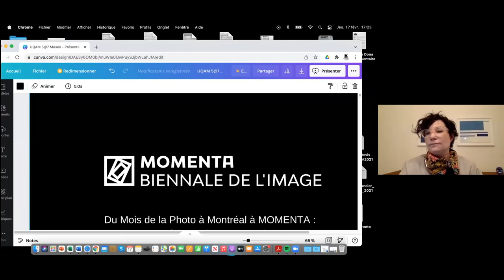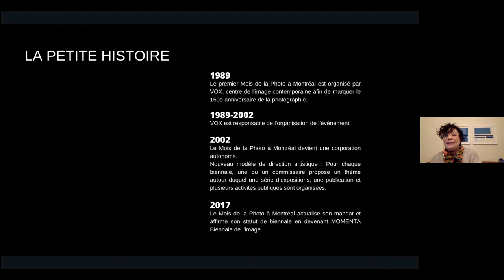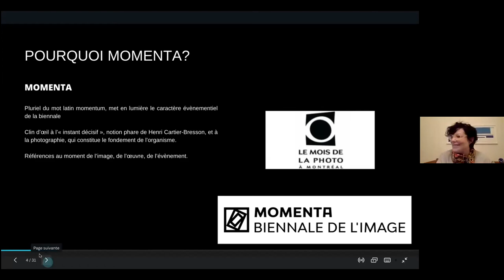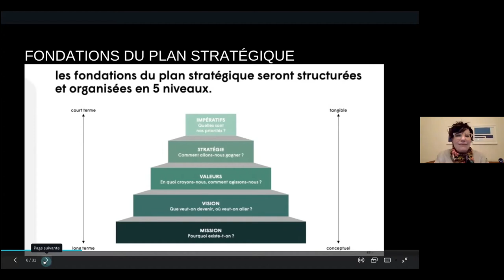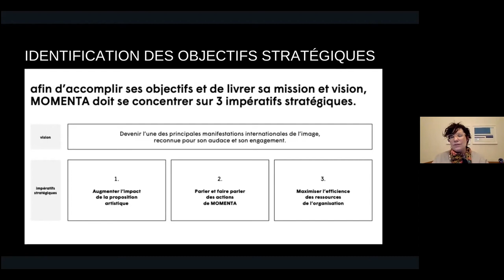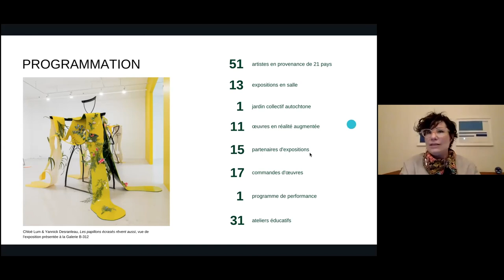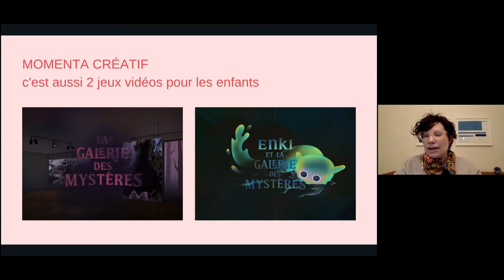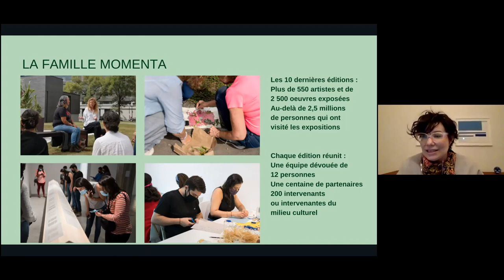Audrey Genois | Les 5 à 7 en Muséo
Titre de la conférence : Du Mois de la Photo à Montréal à MOMENTA : comment s’opère un changement de nom et s’incarne l’actualisation d’un mandat?
Date de présentation : 17 février 2022

Audrey Genois a été conservatrice adjointe à la Galerie de l’UQAM de 2002 à 2016. En quinze ans, elle a coordonné plus de soixante expositions et une dizaine de circulations nationales et internationales. Engagée dans le milieu de l’édition, elle a dirigé et coordonné une quarantaine de publications sur l’art actuel, en plus d’assurer la gestion de la Collection d’œuvres d’art de l’UQAM.

Depuis 2016, elle est directrice générale de MOMENTA Biennale de l’image (anciennement Le Mois de la Photo à Montréal). Sous sa gouverne s’est opéré un changement de nom ainsi qu’une réactualisation du mandat de l’organisme. Elle a assuré la direction artistique de trois éditions de la biennale (2017, 2019 et 2021). Dans le cadre de ses fonctions, elle se concentre sur le développement d’initiatives visant l’inclusion et l’accessibilité, le travail collectif et la mise en commun des ressources. En 2020, elle recevait le Prix mi-carrière du Conseil des diplômés de la Faculté des arts de l’UQAM. L’édition 2019 de MOMENTA était finaliste du Grand Prix du Conseil des arts de Montréal.

Les 5 à 7 en Muséo sont organisés par les Cycles supérieurs en muséologie de l’UQAM. Pour plus d'informations, consultez notre site web